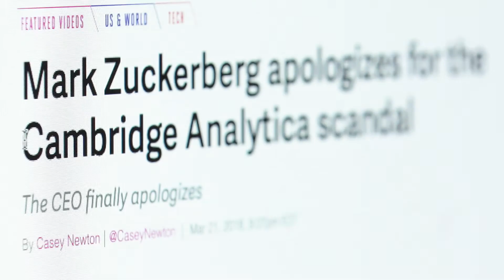Introducing...Dot Dot Dot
Dot Dot Dot is a news and entertainment company devoted to tech and humanity. We break news and shape cultural conversations.